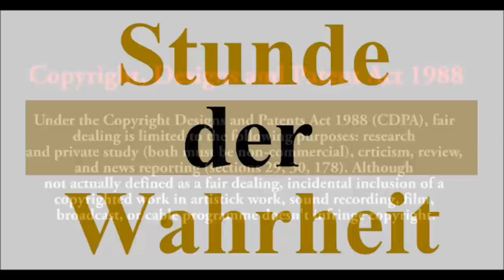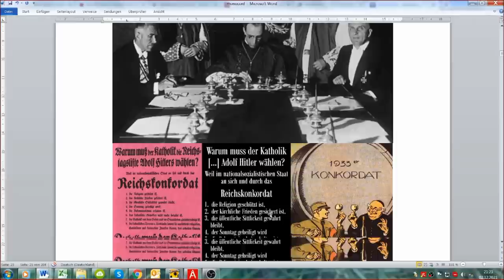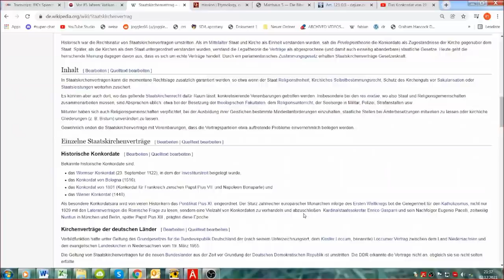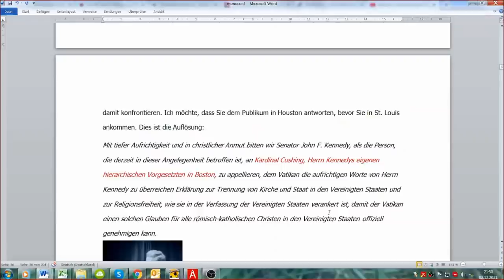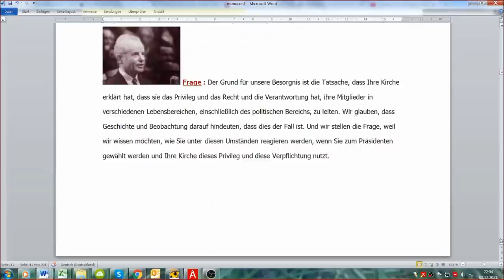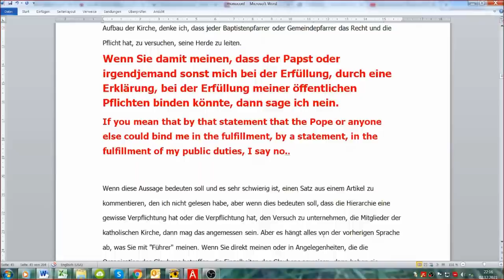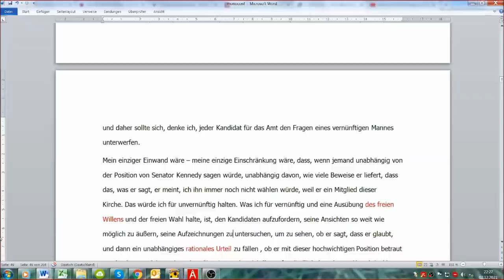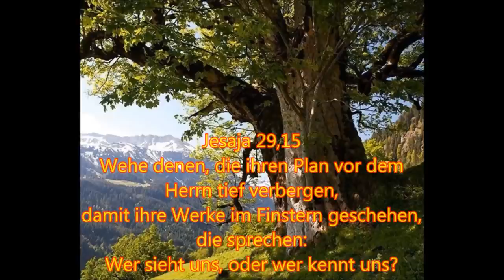Verschwörungen 11: Kennedys Wahlkampfrede: Geistige Vorbehalte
Das Konkordat von 1933: der Pakt mit dem Teufel